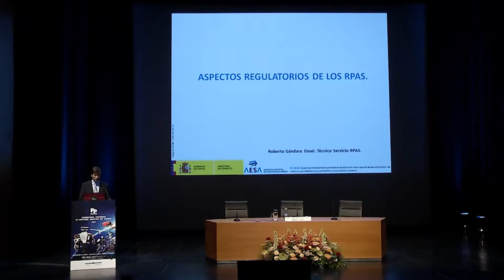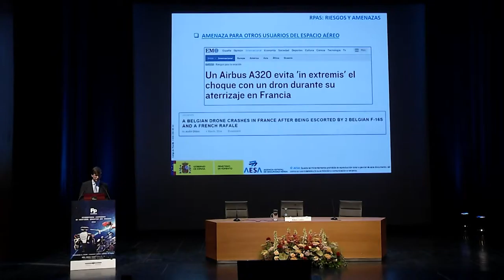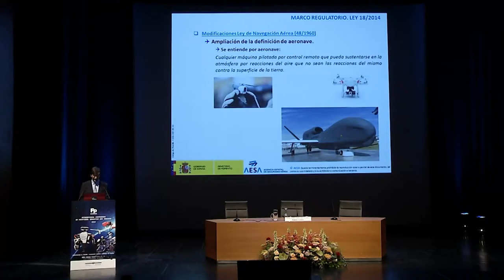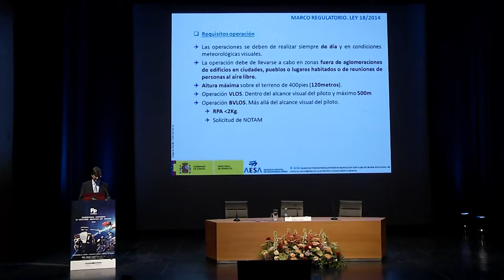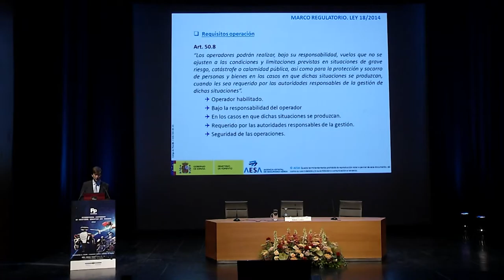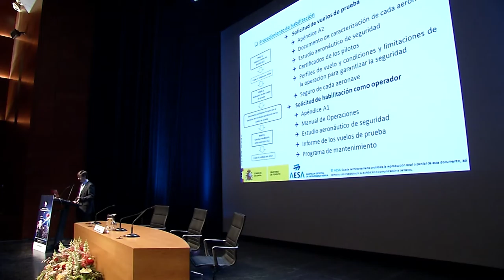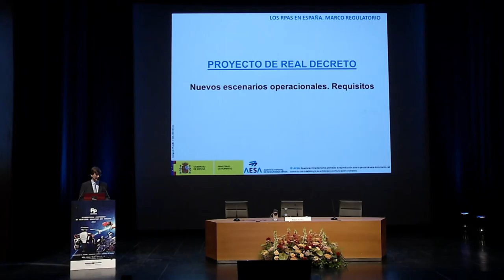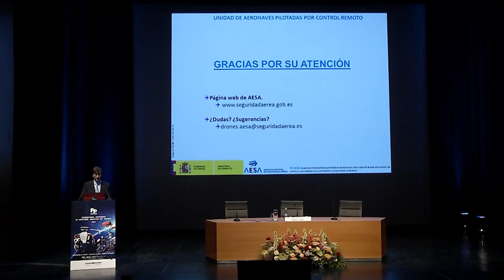FPeuskadi 2016 Roberto Gándara (ES)